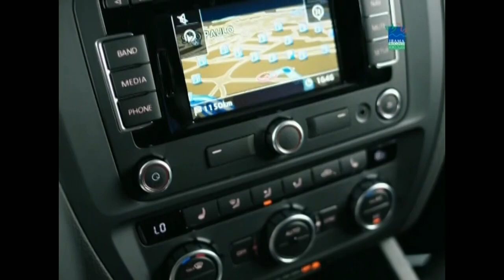Intervalos Globo Esporte Globo Nordeste (14/04/2014)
Créditos:
Guilherme Galvão Lopes